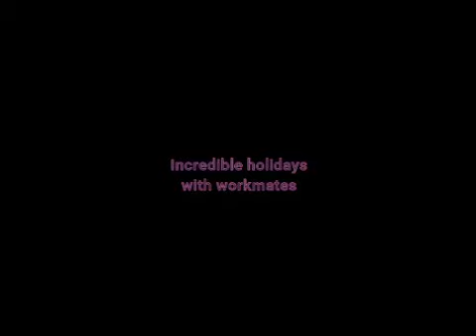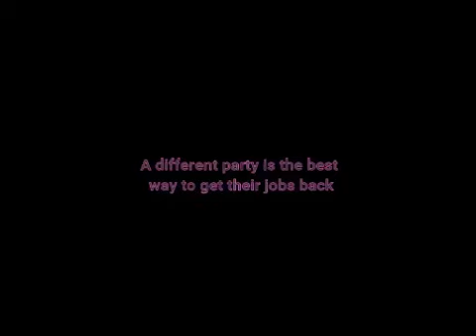TRAILER Caribbean Airlines (2004)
A collective dismissal affects a batch of beautiful hostesses, who decide to drown their sorrows by going to spend a weekend on an island in the Caribbean, with the aim of finding love.
Once there, the leader of the group is in charge of encouraging courtship with other boys from the island and resort workers. Finally, they meet a big shot whose father owns the company that fired them.
An exchange will allow the young women to get their jobs back and can even establish very beneficial conditions so that they can better reconcile with their private lives.
A story about self-improvement that takes place in the Habitation Lagrange resort on the island of Martinique and on the Ilet Thierry, also in the French Antilles.

Original title: Tropical 10: Caribbean Airlines
Directed by Max Bellocchio